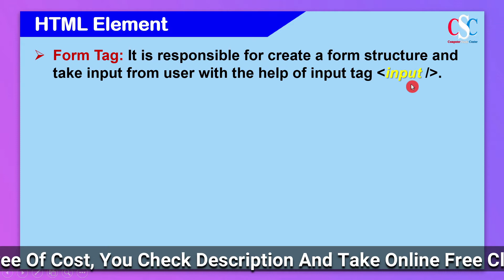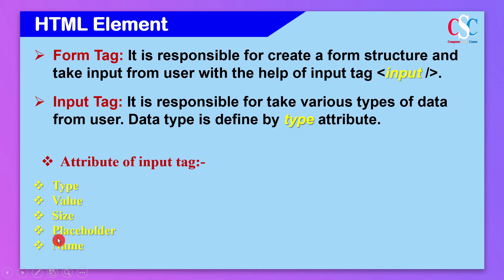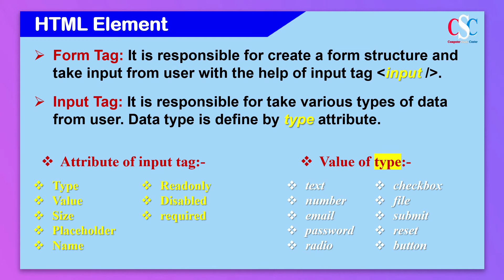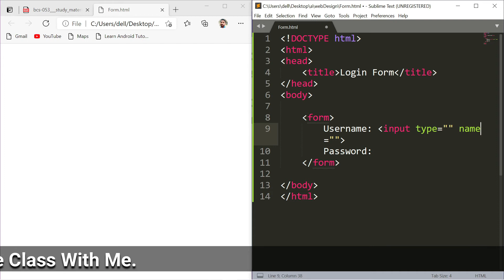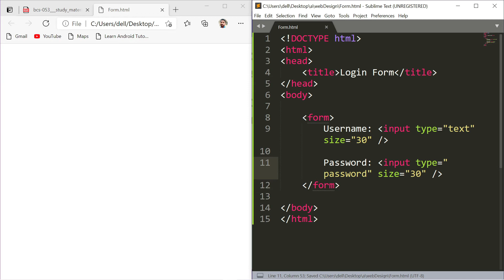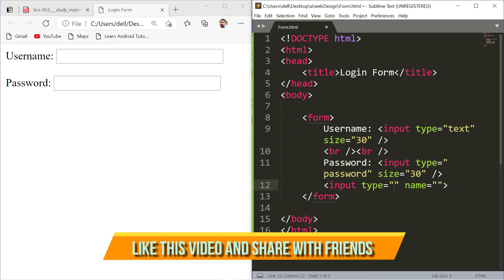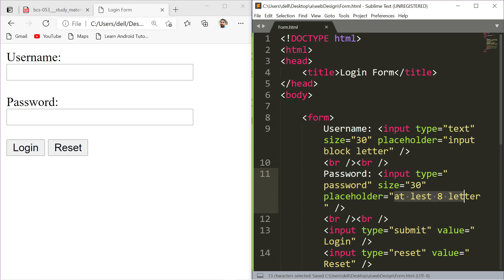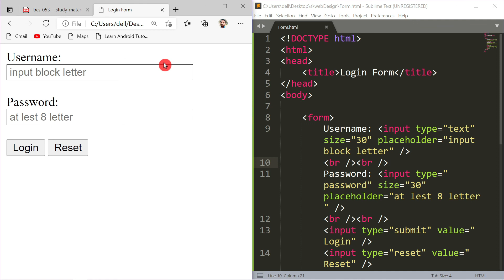#14 Web Designing | अपने वेब पेज पर फॉर्म डिज़ाइन करें | Form Tag in html | Attributes of Input | CSC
♥ Course: Web designing Complete Course In Hindi

     ► Form Tag
     ► Input  Tag
     ► Attribute of Input Tag
     ► Design Simple Login Form
     ► Take input from user

♥ Address
          Garkha, Saran,
          Bihar- 841311, India